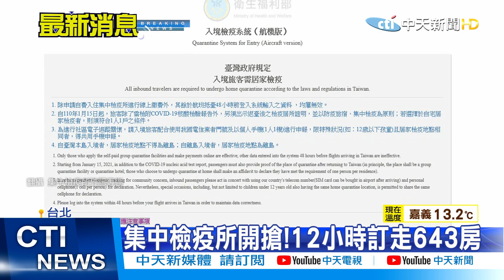【新聞精華】20210109集中檢疫所「3成房被訂走」最快12日入住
指揮中心公布，新增3例境外移入確診個案，下午將舉行記者會說明，另外受到關注的是，防疫旅館數量告急，1/8日晚上八時起開放預訂集中檢疫所，截至1/9日上午9點，已經預訂643床，約占釋出房數的三成，指揮中心表示，不算特別搶手，目前集中檢疫所3000多間房間只有900多間使用中，但若預約量一兩天就爆滿，將會再釋出更多房間提供檢疫。